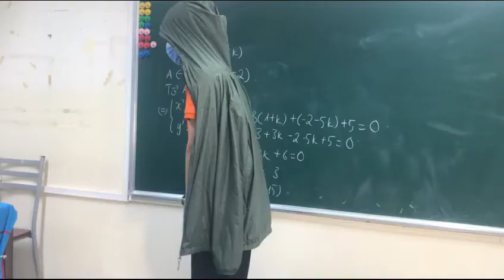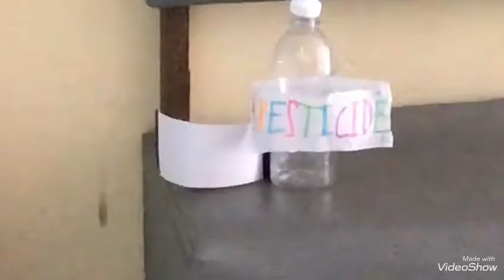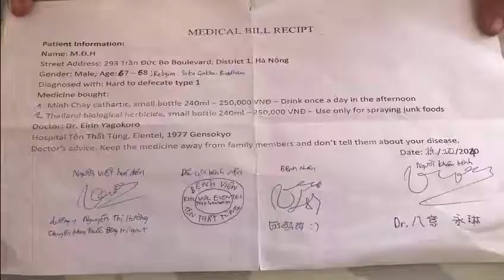English School Project Video